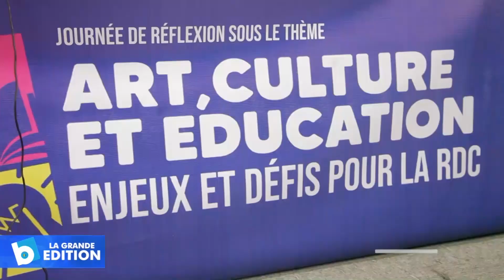Société: Place de la culture et de l’art dans l’amélioration du système éducatif